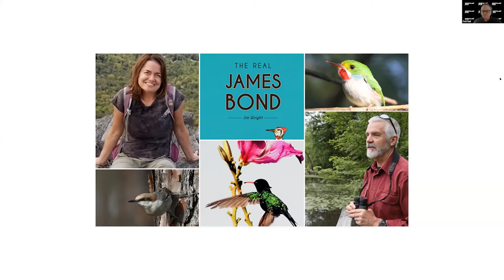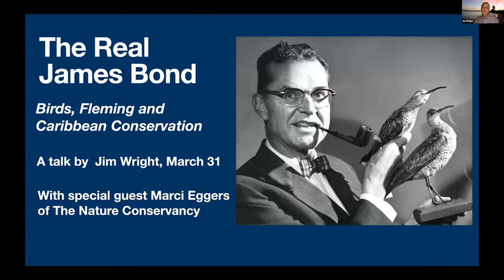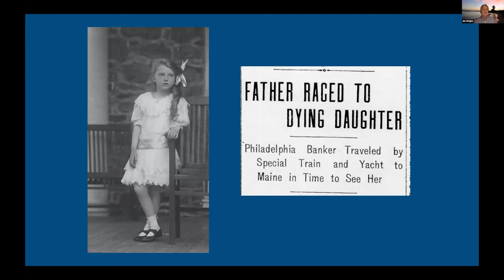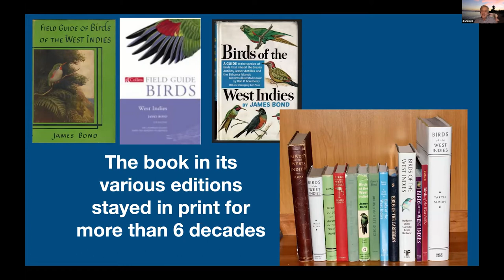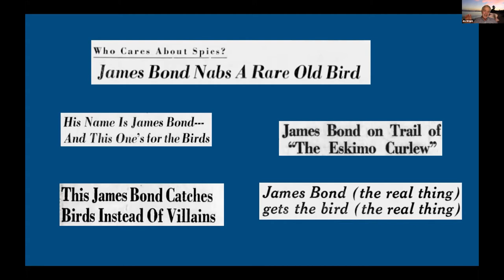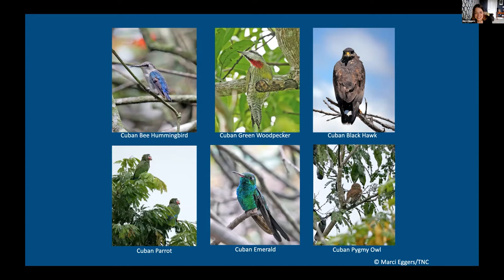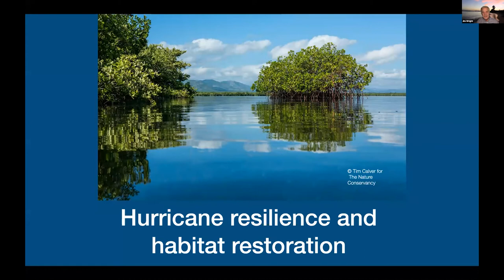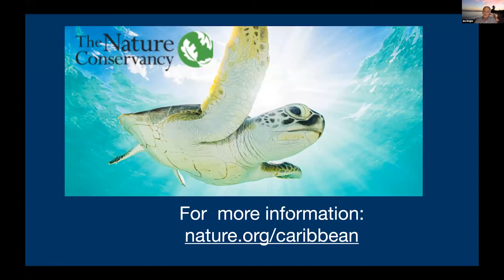The Real James Bond: Ian Fleming, Ornithology and Conservation in the Caribbean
Bond, James Bond. Did you know that Ian Fleming “borrowed” the name of his super-spy from the cover of his favorite book about birds while living in the Caribbean? He would later write, “Whatever happened to him actually outshines anything I’ve had my James Bond do.”

Montclair Film and The Nature Conservancy recorded this free webinar on Wednesday, March 31st 2021 about the larger-than-life and times of the world’s most fascinating ornithologist, James Bond. Jim Wright, TNC council member in New Jersey and author of The Real James Bond, will discuss how Bond’s landmark book, Birds of the West Indies, set in motion events that would link him to the most iconic spy in the Western world, and turn his life upside down in the process.

He was joined by Marci Eggers, Deputy Director of the Nature Conservancy’s Caribbean Program, for a look at how conservation is benefitting birds, people and other species on and around islands that served as the backdrop for Dr. No, Thunderball, Casino Royale and other Fleming films.